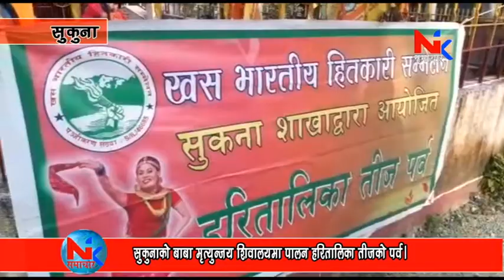सुकुनाको बाबा मृत्युन्जय शिवालयमा पालन हरितालिका तीजको पर्व।